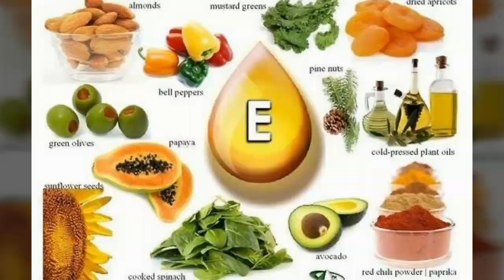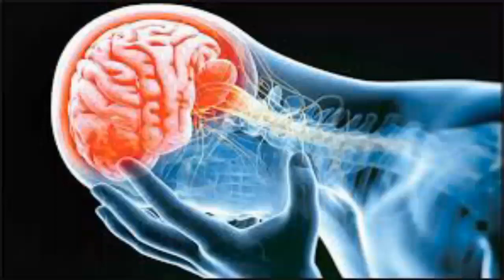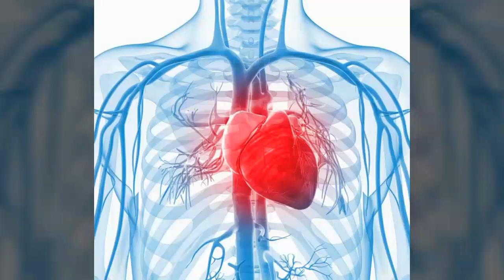تنها ویتامینی که باعث سکته میشود!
یتامینی که در صورت زیاده روی باعث ایجاد سکته میشود...

میزان مصرف مجاز این ویتامین 12 میلی گرم است، مصرف بین 50 تا 500 میلی گرم در روز این ویتامین که از طریق مکمل ها وارد بدن می شود باعث پاره شدن رگ های مغزی می گردد که در نهایت منجر به سکته شده و عواقب بسیار بدی را به همراه دارد. البته نتایج تحقیقاتی که در نشریه پزشکی بریتانیا منتشر شده آمده است مصرف ویتامین e می تواند خطر ابتلا به نوع خاصی از سکته مغزی را که بر اثر مسدود شدن رگ های خونی به وجود می آید تا 10 درصد کاهش دهد. اما در مجموع دانشمندان اعلام کردند مضرات مصرف بیش از حد مکمل های ویتامین e بسیار بیشتر از فواید آن است.میلیون ها نفر در بریتانیا از مکمل های ویتامین e استفاده می کنند که به شکل خالص یا به صورت ترکیب با ویتامین های دیگر به شکل قرص های مولتی ویتامین عرضه می شوند. ◄  یادتون نره که ما را سابسکرایب کنید! سپاس از همراهی شما .
◄ Our Videos& Photos License From :▼